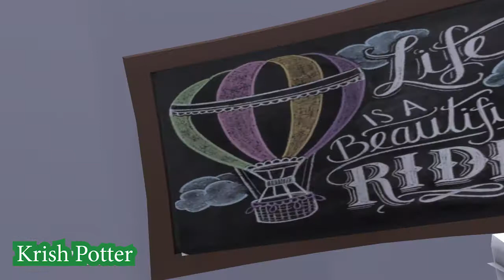BulBul MaDam In ClassRoom | Best Comedy Video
It's Best Popular Couple Goals of TikTok Videos😘😘😘...
BEST "COUPLE & RELATIONSHIP GOALS"😘❤ | BF GF GOALS | CUTE COUPLES MUSICALLY | TIK TOK COUPLEGOALS💑
Cute indian couples Tik Tok
Best couple goals musically
Tik tok romantic couples musically
Latest couple goals vids